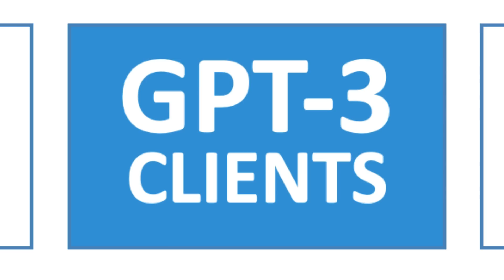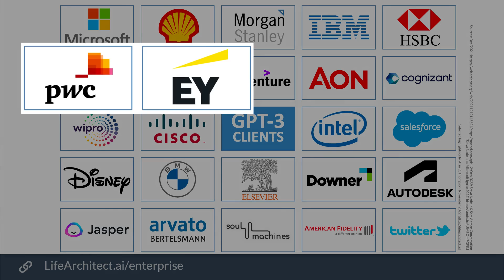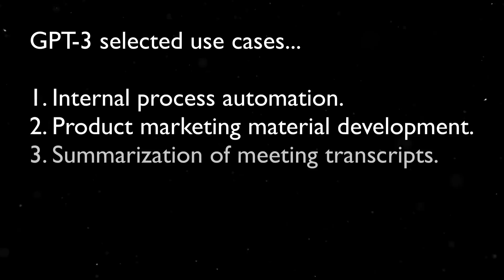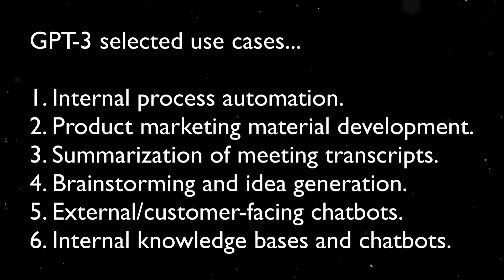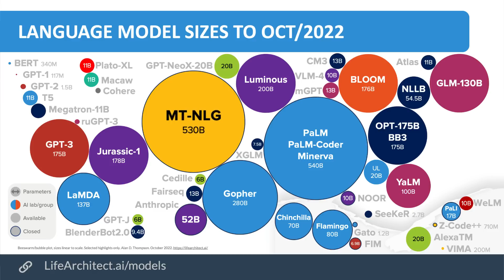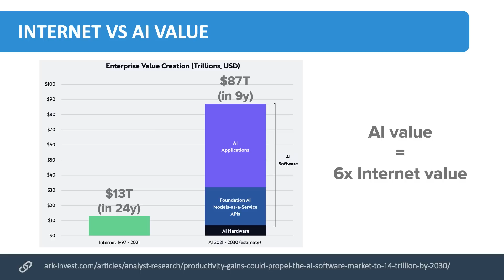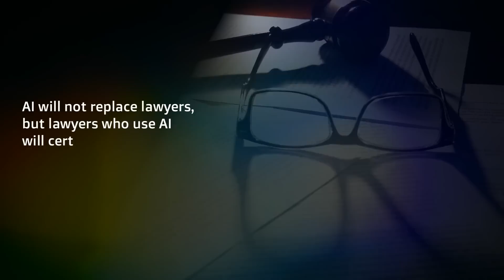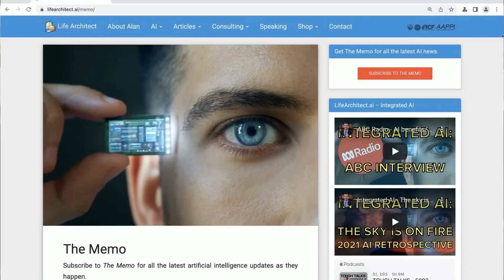Integrated AI - GPT-3 in the enterprise - Accenture, EY, HSBC, IBM, PwC, Shell, Wipro... Nov/2022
GPT-3 clients and users, companies and corporations, businesses and processes

Under licence.